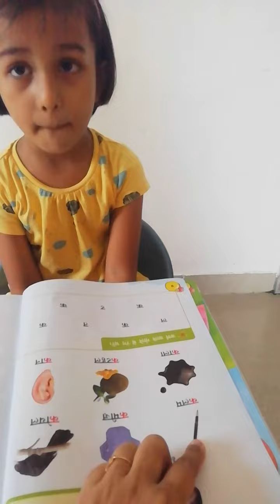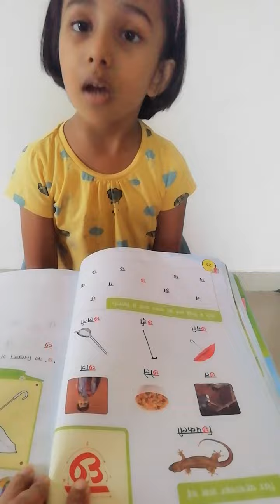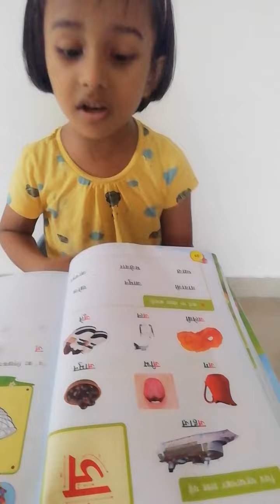Show tell hindi